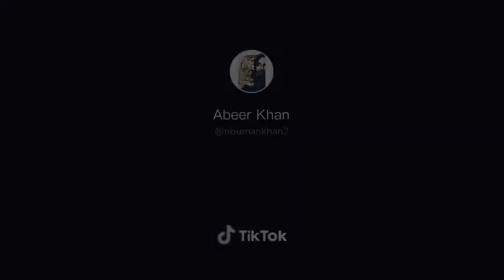great tit for tat